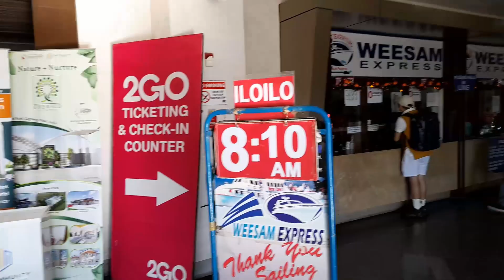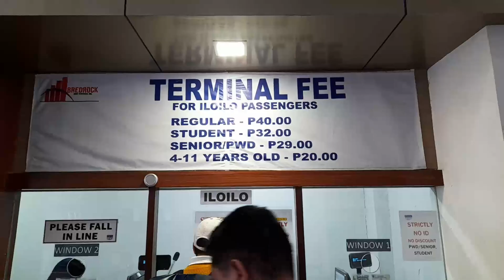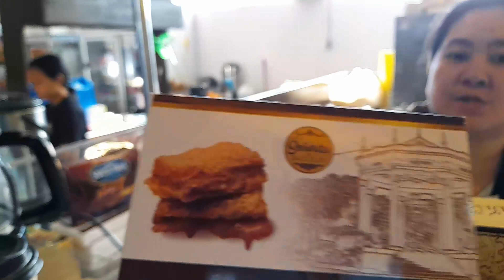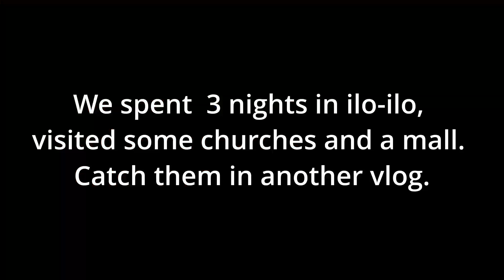emosyonal na pagdating sa Iloilo (byaheng Silay- Iloilo)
02:30 Dama de Noche tree in full bloom in Silay Negros Occidental
03:28 Riding the Ceres bus to North Bus Station
05:04 Tricycle ride to Bacolod port
07:07 Bacolod port (Simplicio Palanca Seaport Terminal)
08:53 Senorita de Bacolod
11:18 Real Estate Consultant Jocelyn  Benignos
12:12 Aboard the Weesam Express ferry from Bacolod to Iloilo
17:05 Emotional arrival at the Ilo-ilo Ferry port
👉👉TTT joins me in this video. It's short for The Transcendental Tourist.
👉Editor:
DaVince Resolve version 18(free version) for Windows users
Additional Picture Editor:  Snapseed
👉Devised used for filming:
👉👉Samsung A12

You might want to read this:
National Historical Commission of the Philippines (October 30, 1990). "Amending Resolution No. 2, s. 1990, Dated July 1990, Declaring a Portion of Silay City, Negros Occidental, A National Historical Landmark" (PDF). Archived from the original (PDF) on June 22, 2015. Retrieved June 22, 2015.